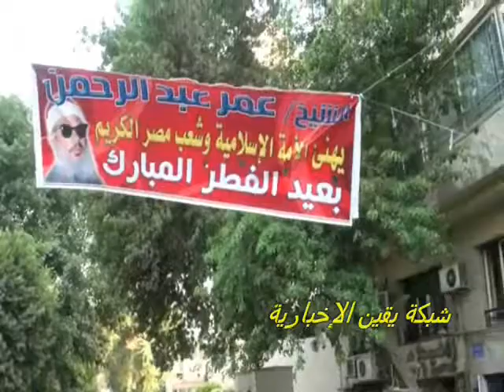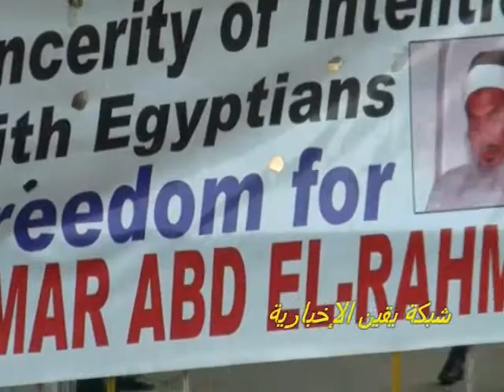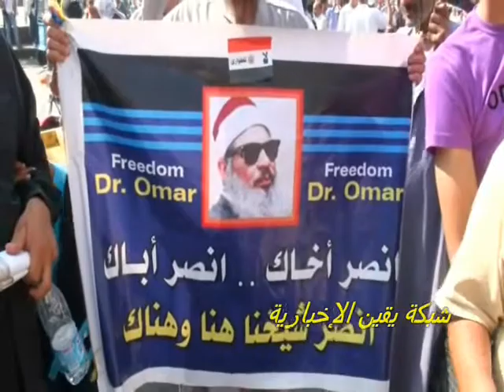إعتصام أهالى عمر عبد الرحمن مازال أمام سفارة أمريكا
إعتصام أهالى الدكتور عمر عبد الرحمن المتقل بسجون أمريكا مازال مستمر أ مام السفارة الأمريكية